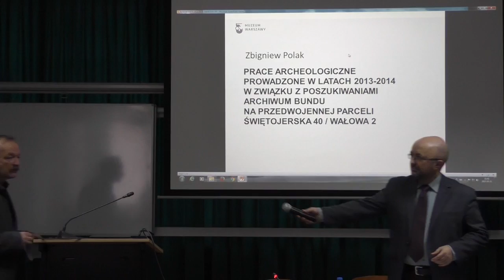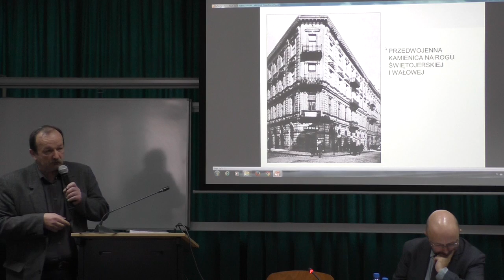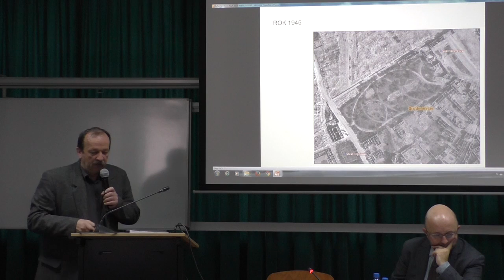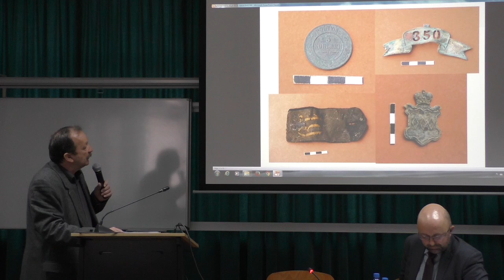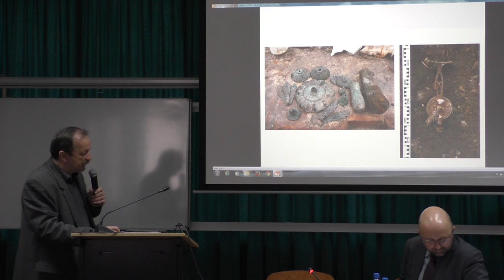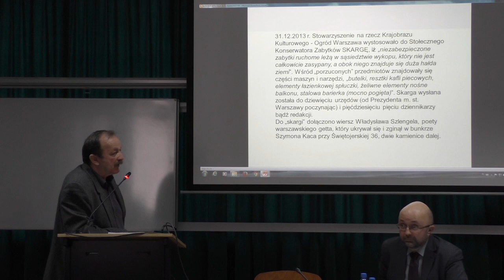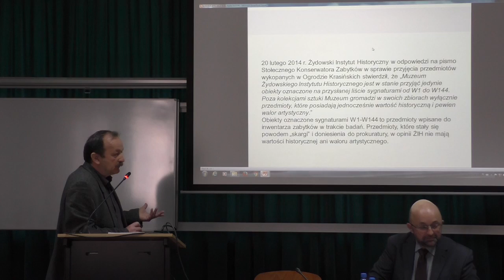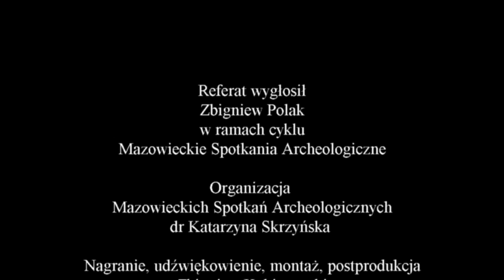Mazowieckie Spotkania Archeologiczne - spot.03 ref.04 - Zbigniew Polak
Mazowieckie Spotkania Archeologiczne to cykl seminariów poświęconych przeszłości Mazowsza. Ich pomysłodawczynią i organizatorem jest doktor Katarzyna Skrzyńska archeolog
z Instytutu Archeologii i Etnologii Polskiej Akademii Nauk .

Referat Zbigniewa Polaka został wygłoszony podczas
3 Mazowieckich Spotkań Archeologicznych poświęconych archeologii i historii żydowskiego Mazowsza, a opowiadał o poszukiwaniach archiwum Bundu.

Dowiedzą się Państwo z niego nie tylko o historii i archeologii związanych z tematem archiwum Bundu, ale również poznacie historię badań i ochrony zabytków związanych z Warszawską Gminą Żydowską.

(licencja creative commons z uznaniem autorstwa,
zezwoleniem tylko na użycie niekomercyjne
i brakiem możliwości tworzenia utworów zależnych),
której pełna treść znajduje się pod adresem internetowym:

Miłego oglądania
Zbyszek Kubiatowski